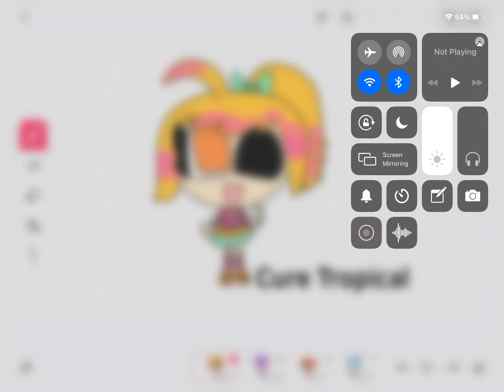Tropical Beach ⭐️ Precure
Note: this will not be a real show